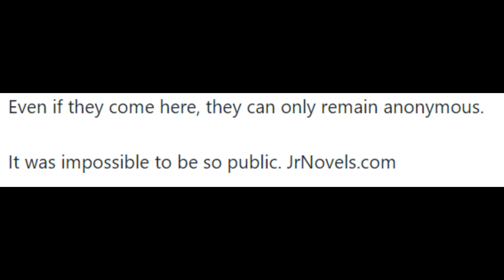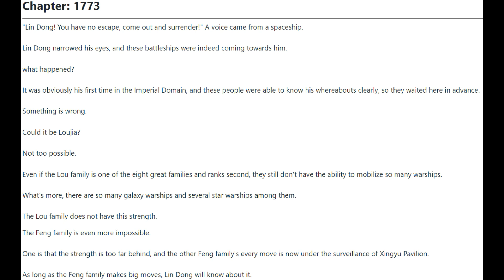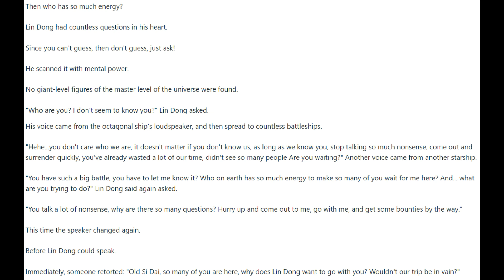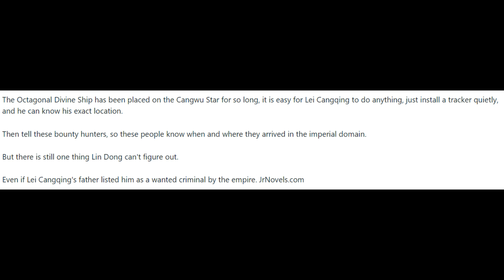I'm a Quadrillionaire 1771 - 1775